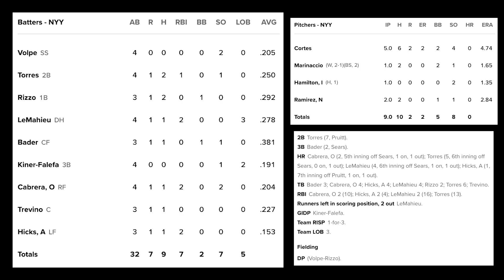New York Yankees vs Oakland Athletics | Game Highlights | 5/8/23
Hey guys, it's Dan. I hope you all enjoyed the video!